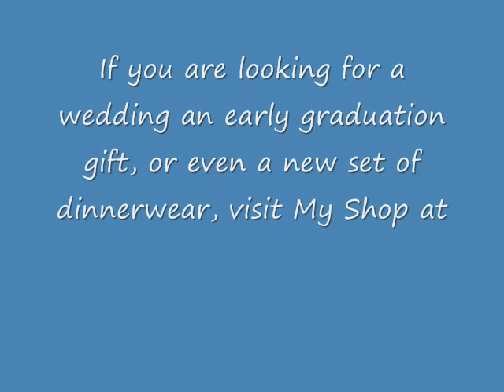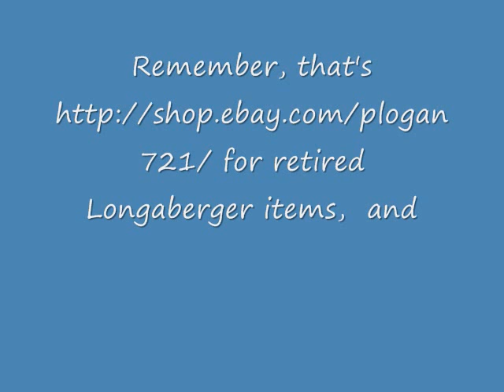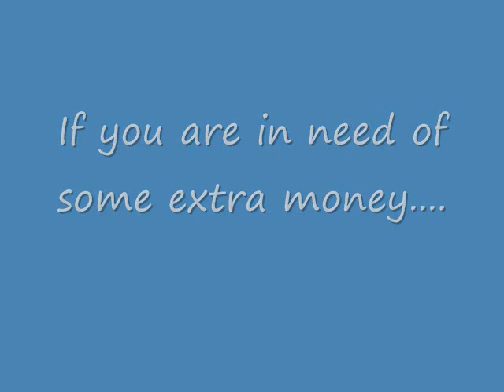Marching towards savings.wmv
for my ebay auctions. Thank you.